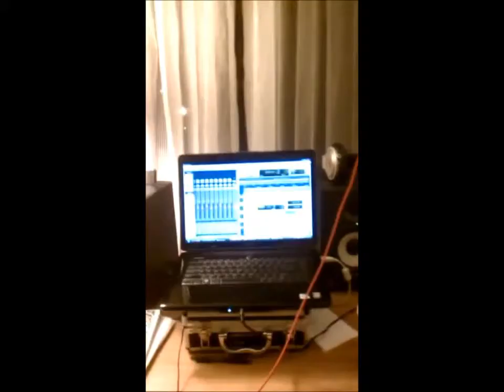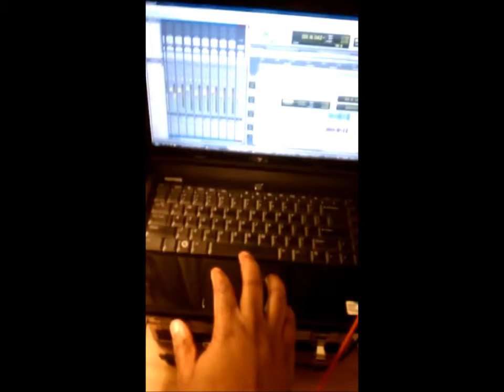Behind the Scenes - Orlando, FL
K.O., Maf, and Nom Behind the Scenes footage in Orlando, FL